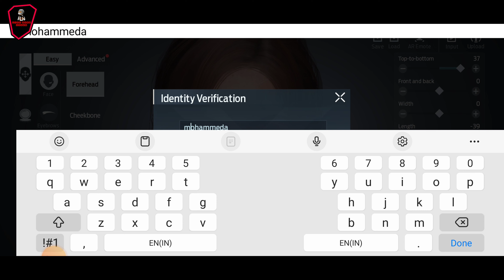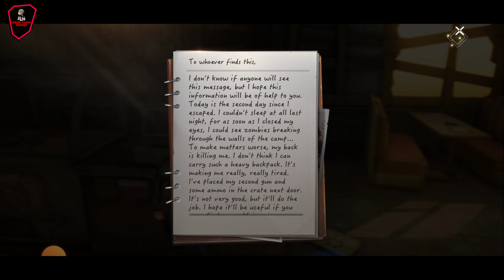undawn gameplay 👌 ♥️ 😎 android ♥️ 👌 😎